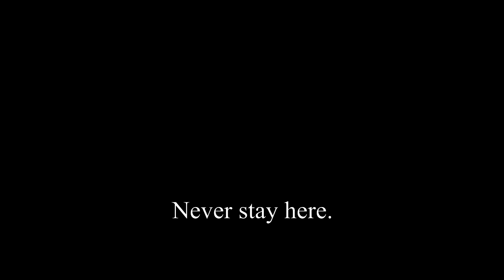Never stay here.